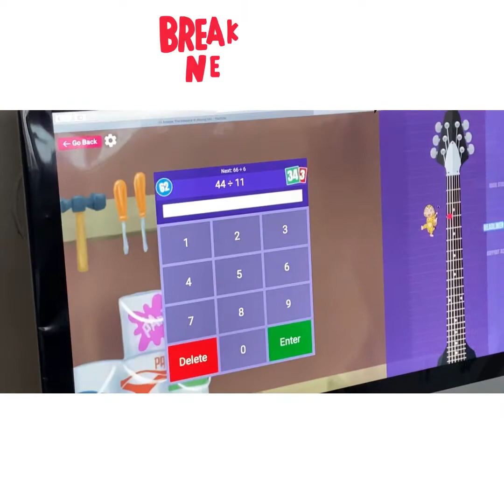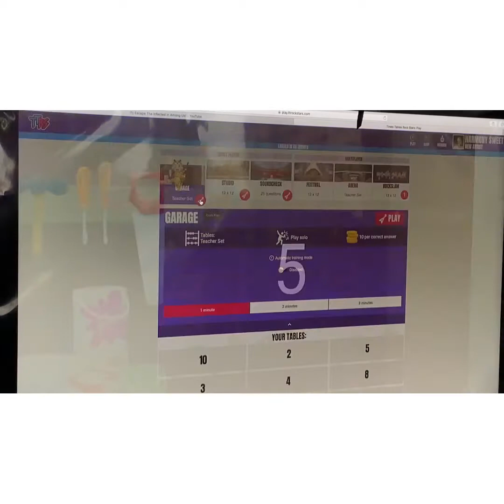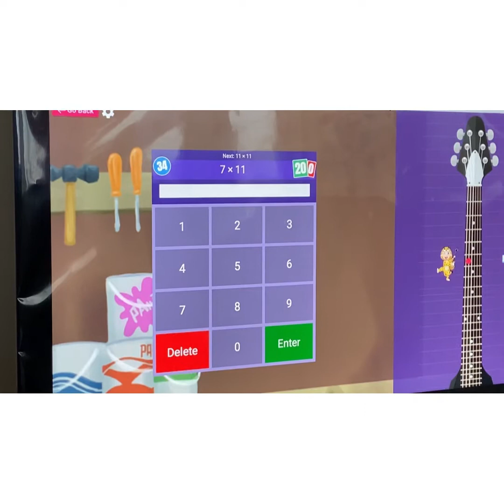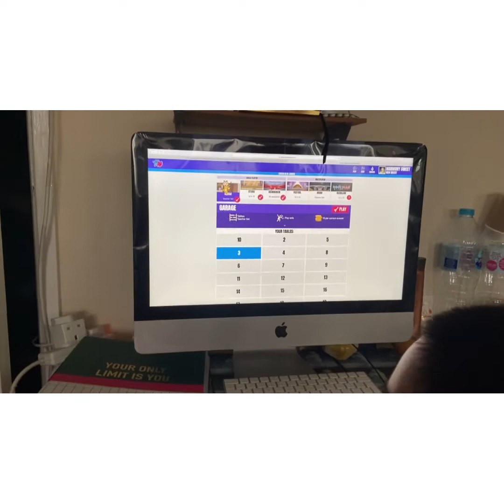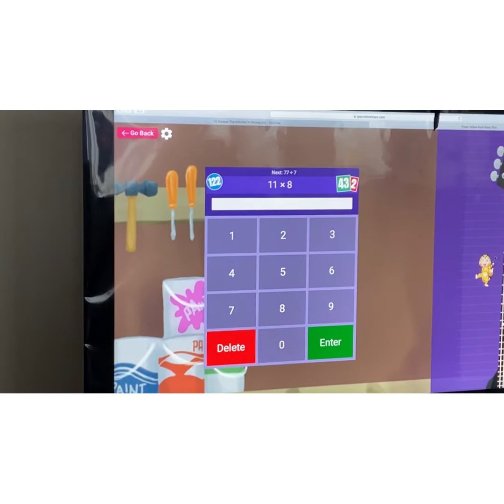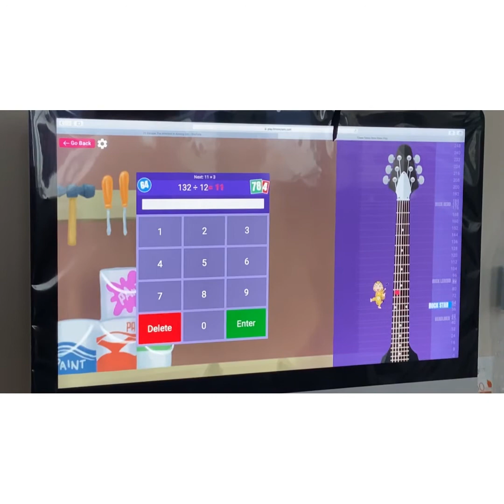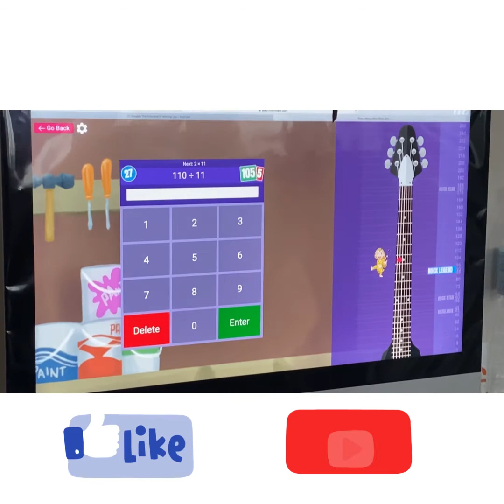TimesTableRockStar Challenge Math challenge online challenge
Mathematics Challenge

Times Table Rock Stars is a fun and challenging programme designed to help pupils master the times tables. To be a Times Table Rock Star you need to answer any multiplication fact up to 12×12 in less than 3 seconds! The goal is for all participating rockers to be Times Table Rock Stars after 20 weeks!

Times Tables Rock Stars creates confident and competent maths learners by securing the foundation of quick multiplication and division recall.

by Jaiden Aluan Londoner’s vlog- A British Filipino young blogger